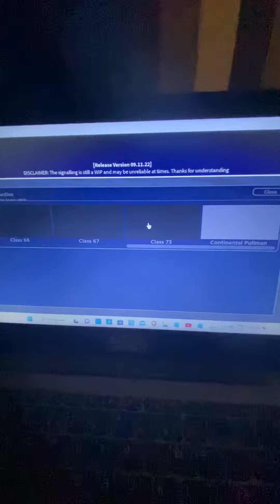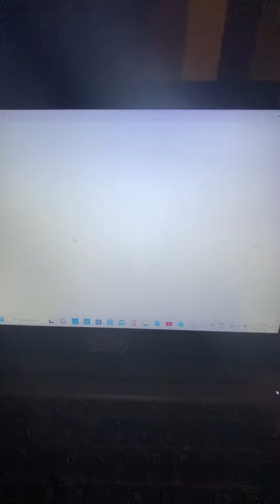Gonna scrap this shitty laptop